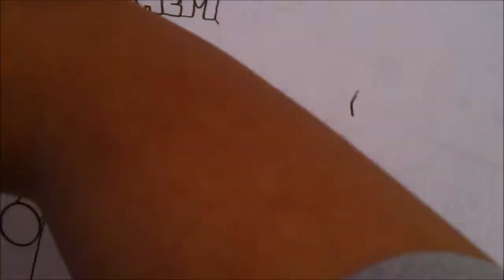How to Draw To CANTINFLAS X db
QUE TAL CHATOOOO!